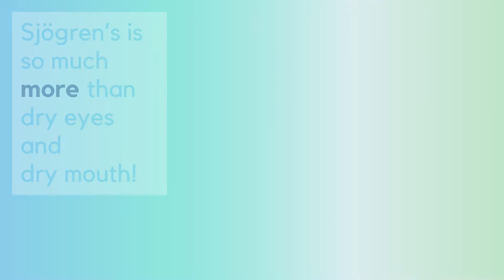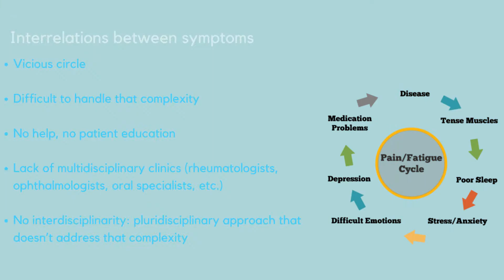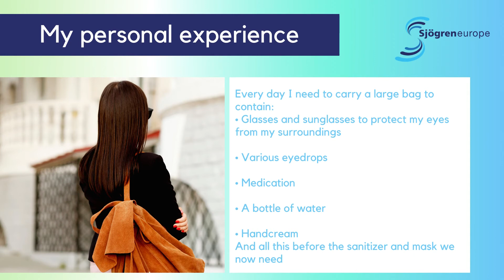Sjögren's syndrome awareness 2021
A patient perspective on Sjögren's syndrome: Sjögren's is so much more than dry eyes and dry mouth.